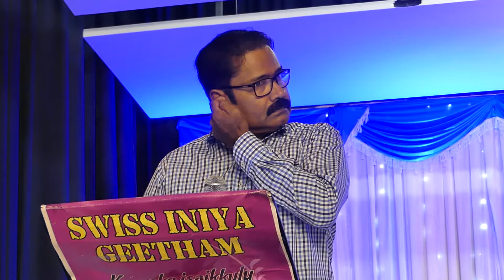Isaiyaal vasamana S.Mahendran